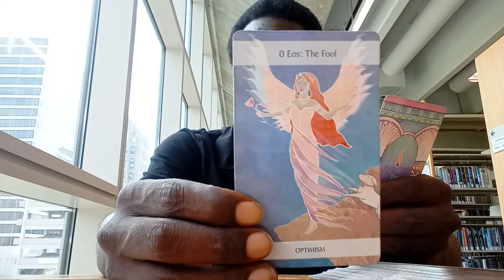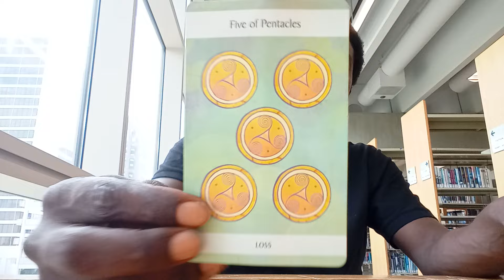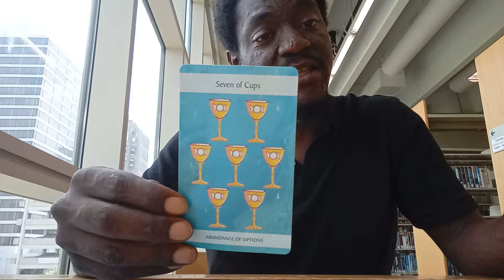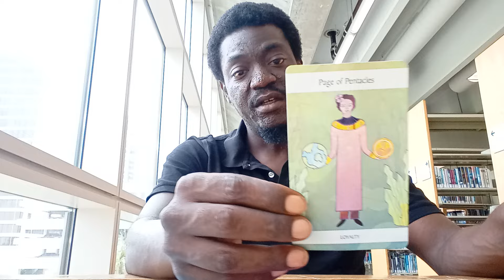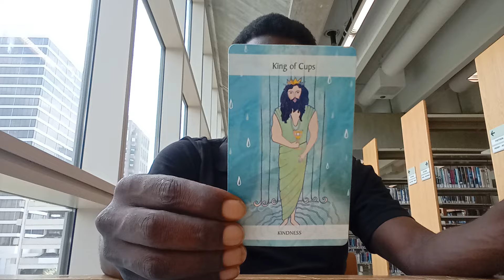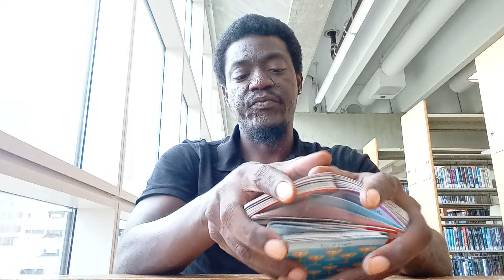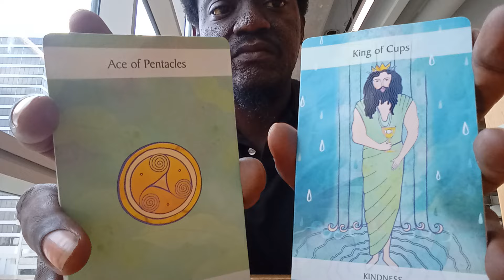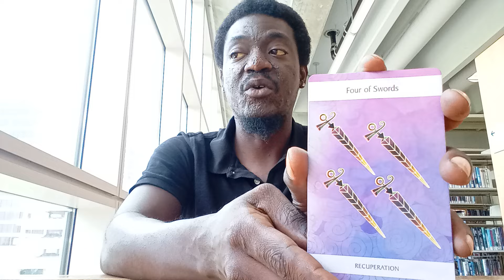🦋😍🦢A NEW INDEPENDENT PERSON HAS A WEAK SPOT FOR U🫂🤍 THEY'RE LEARNING SPIRITUAL LOVE FROM UR UNION🦢😍🦋